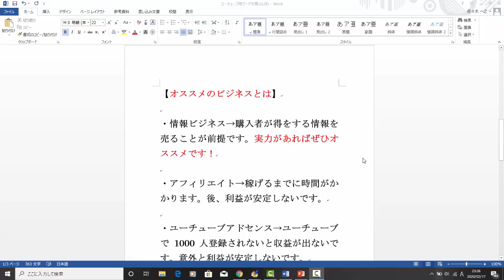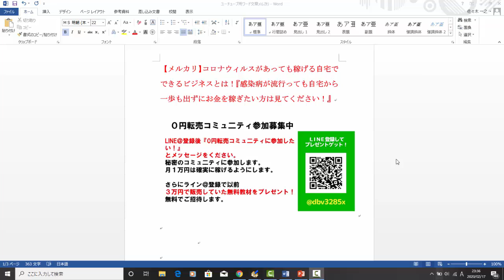【メルカリ】コロナウィルスがあっても稼げる自宅でできるビジネスとは！『感染病が流行っても自宅から一歩も出ずにお金を稼ぎたい方は見てください！』【佐々木一之】